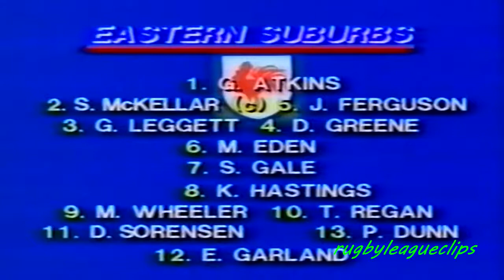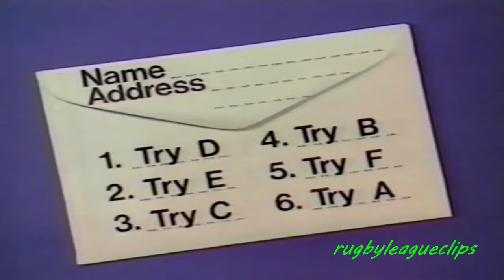Combined Brisbane vs Easts National Panasonic Cup Final 1984